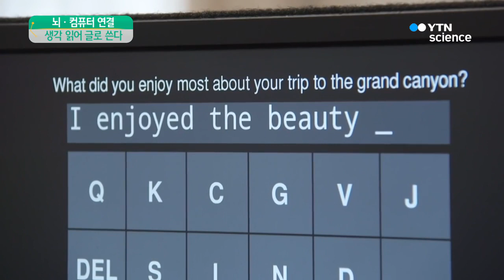사람의 생각을 읽는다…'뇌·컴퓨터 연결' 기술 주목 / YTN 사이언스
[앵커]
사람의 생각을 읽어내는 기술, 영화 속의 상상이 현실로 성큼 다가왔습니다.

사람의 뇌에 전극을 심어서 뇌 신호를 컴퓨터로 해석하는 것인데요,

전신마비 환자가 이 기술을 통해 자기의 생각을 글로 쓸 수 있는 길이 열렸습니다.

허찬 기자의 보도입니다.

[기자]
아인슈타인과 함께 20세기 최고의 물리학자로 꼽히는 스티븐 호킹.

루게릭병에 걸린 뒤에도 50년 넘게 왕성한 연구 활동을 이어가고 있습니다.

센서로 시선을 인식해 의사소통을 가능하게 해준 특수 휠체어 덕분입니다.

[스티븐 호킹 / 물리학자 : 세상과 소통하기 위해 과학기술에 의존하고 있습니다. 지금도 그 기술 덕분에 여러분과 대화하는 겁니다.]

'아이트래커'로 불리는 이 기술은 어두운 곳에서는 센서가 눈동자의 움직임을 잘 인식하지 못하는 문제가 있었습니다.

미국 연구진이 이런 단점을 보완해 생각만으로도 글을 쓸 수 있는 기술을 내놨습니다.

뇌에 전극을 심어 컴퓨터와 연결하는, 일명 '뇌 임플란트'가 그 비결입니다.

실리콘으로 만든 초소형 센서를 뇌에 이식하면 전극 100여 개가 뇌 표면에 달라붙습니다.

이 전극들은 뇌세포 하나하나의 전기 신호를 인식할 수 있어 환자가 글자를 떠올리면 컴퓨터가 신호를 실시간으로 해석해줍니다.

[제이미 헨더슨 / 미 스탠포드대 교수 : 환자들은 1분에 12개~40개의 글자를 쓸 수 있었습니다. 1분에 단어 6~8개 정도를 쓸 수 있는 겁니다.]

아직은 간단한 문장을 쓰는 수준이지만 앞으로 활용 범위가 훨씬 넓어질 전망입니다.

[크리슈나 시노이 / 미 스탠포드대 교수 : 원한다면 인공 팔을 움직이거나, 사물인터넷으로 연결된 집에 접속할 수 있습니다. 무선 신호로 온도를 조절한다거나, 문을 열 거나 닫을 수도 있을 겁니다.]

이 시스템은 컴퓨터와 뇌를 유선으로 연결합니다.

이 때문에 지금은 다른 사람의 도움 없이 환자 혼자서 쓰기 어려운 한계가 있습니다.

연구팀은 이르면 5년 안에 무선 시스템 개발도 끝날 것으로 내다보고 있습니다.

이렇게 되면 전신마비 환자 스스로 의사 표현을 언제 어디서든 쉽게 할 수 있는 시대가 열릴 전망입니다.